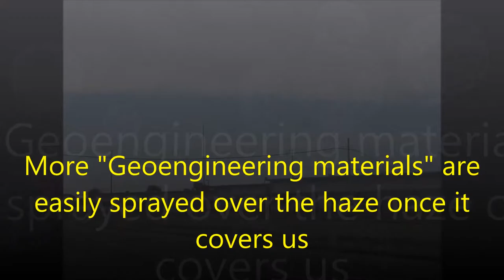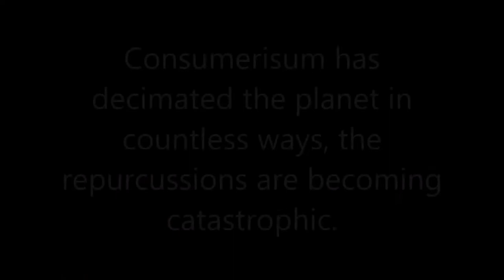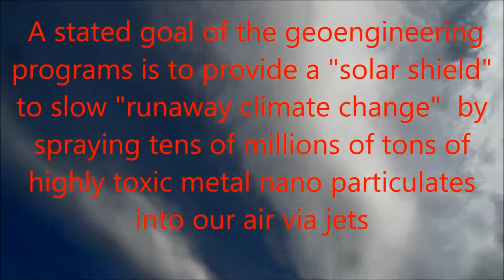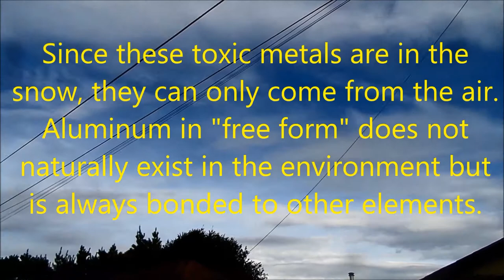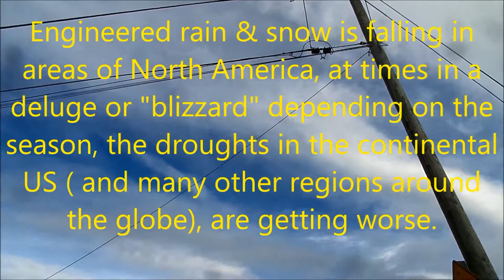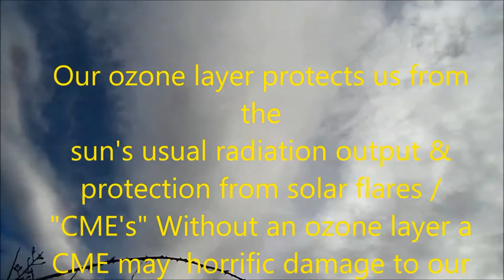Sprays over Sprays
Keep you in the dark about weather manipulation.